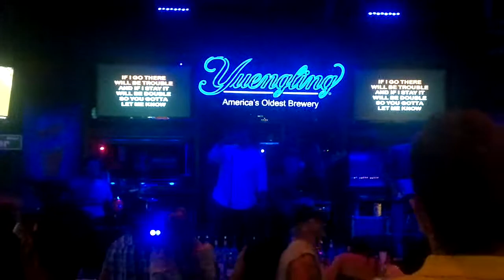Should I Stay Or SHould I Go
In The Style of The Clash ! Karaoke